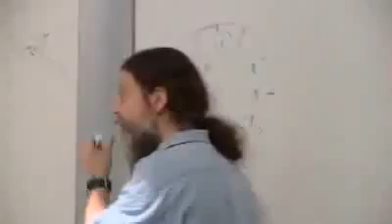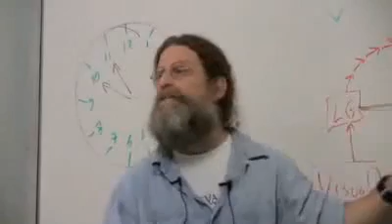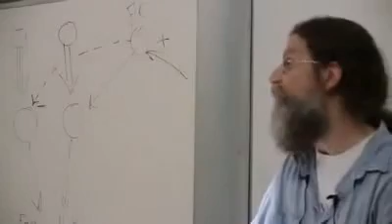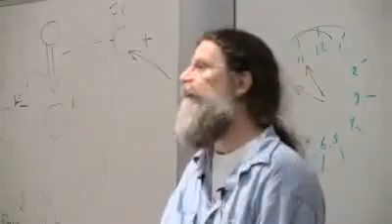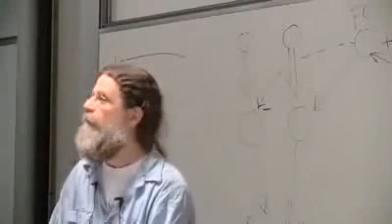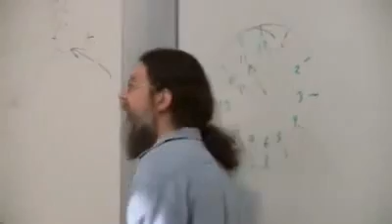Robert Sapolsky - How the brain does metaphor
18. Aggression II
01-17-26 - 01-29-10